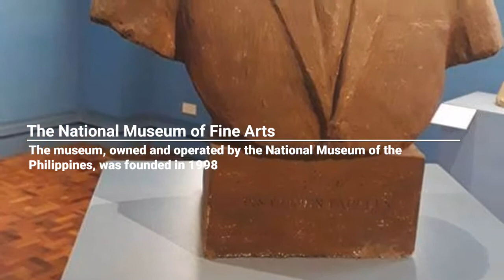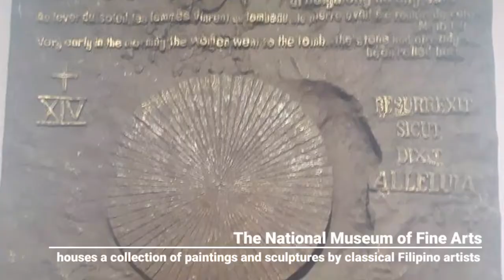National Museum of Fine Arts Experience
The National Museum of Fine Arts (Filipino: Pambansang Museo ng Sining), formerly known as the National Art Gallery, is an art museum in Manila, Philippines. It is located on Padre Burgos Avenue across from the National Museum of Anthropology in the eastern side of Rizal Park. The museum, owned and operated by the National Museum of the Philippines, was founded in 1998 and houses a collection of paintings and sculptures by classical Filipino artists such as Juan Luna, Félix Resurrección Hidalgo and Guillermo Tolentino.

The neoclassical building was built in 1921 and originally served to house the various legislative bodies of the Philippine government. Known as the Old Legislative Building (also the Old Congress Building), it was the home of the bicameral congress from 1926 to 1972, and the Philippine Senate from 1987 to 1997.